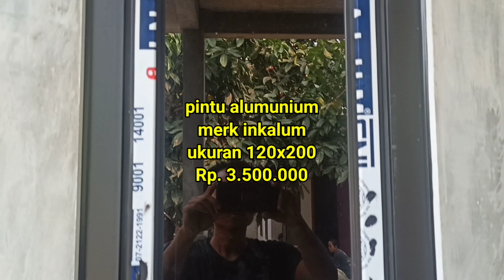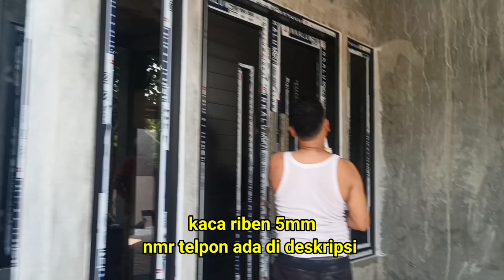Harga pintu dan jendela alumunium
pada kesempatan kali ini tim alkamali alumunium sedang pasang kusen pintu dan jendela alumunium merk inkalum warna hitam dengan kaca Riben 5mm.